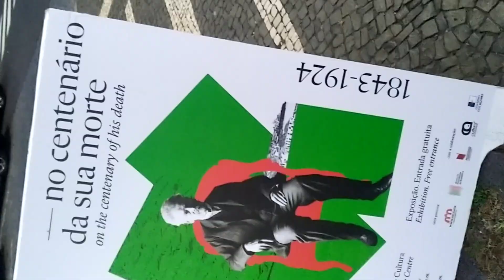Portuga Cultural program Azores